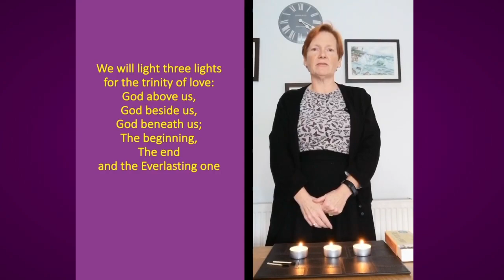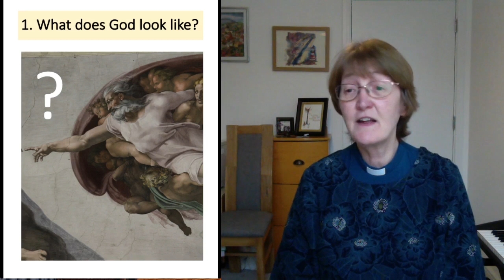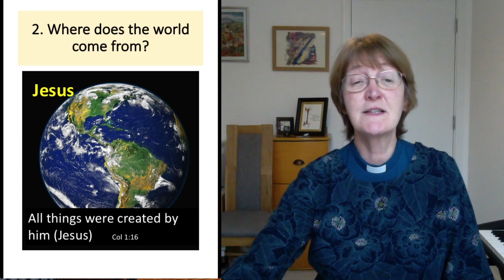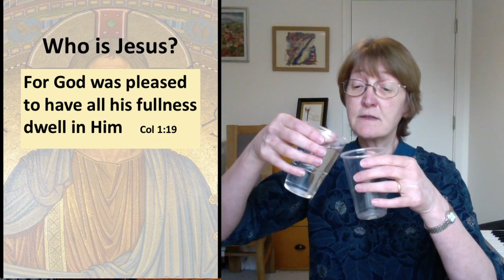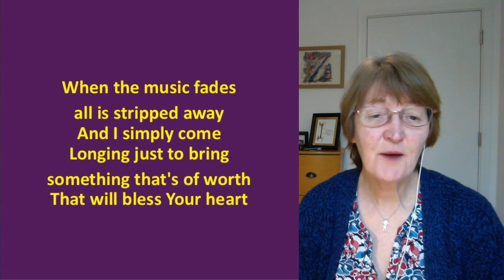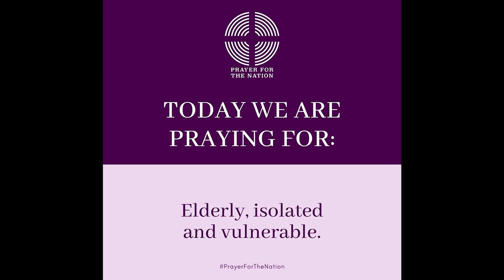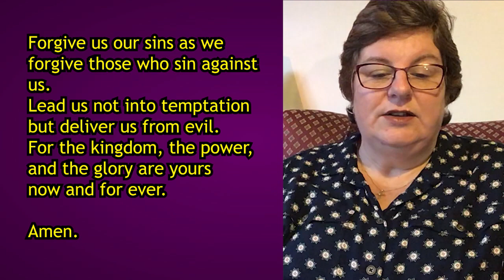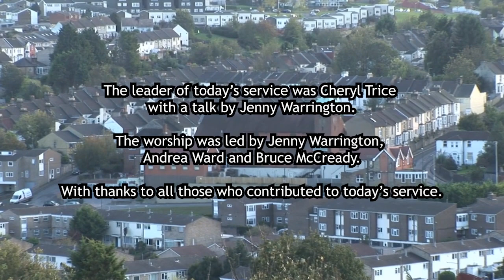All Around the Altar Feb 7th 2021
St Paul with All Saints Church, Chatham, UK.
Welcome to our online ‘All around the altar’ service starting at 10.30am. This week it’s led by Cheryl Trice with a talk by Jenny Warrington.